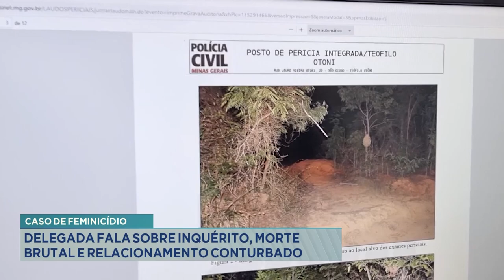Caso de Feminicídio: Delegada Fala sobre Inquérito, Morte Brutal e Relacionamento Conturbado.